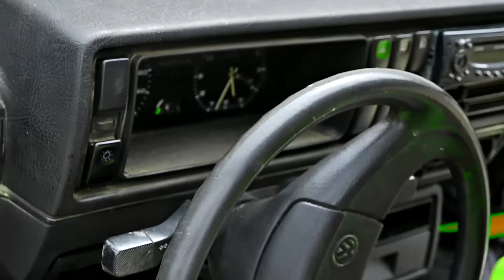Spider-Man Car VS Hulk Car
that was short